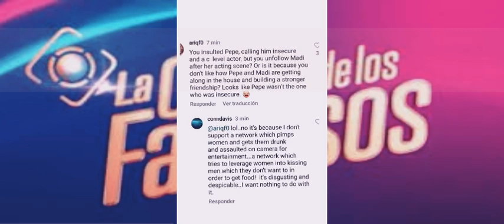EL NOVIO DE MADISON LA DEJO DE SEGUIR A MADISON Y DICE QUE TELEMUNDO TIENE LA CULPA EN LCDLF 3